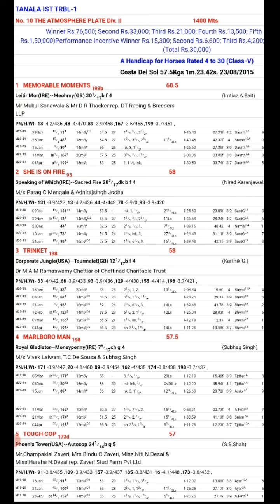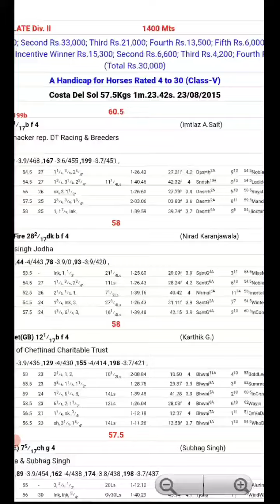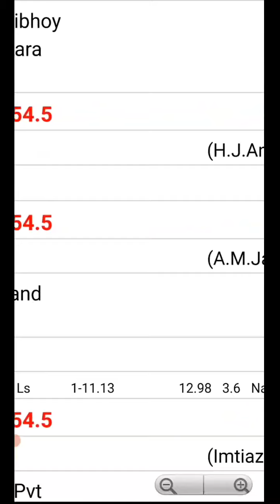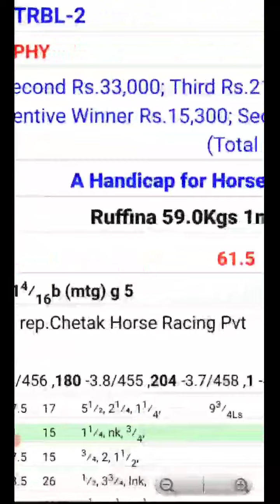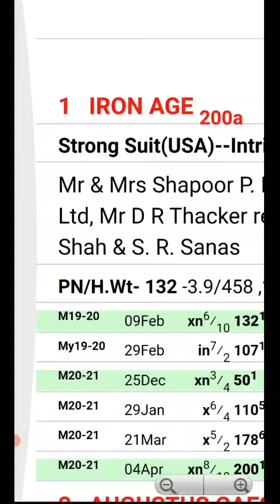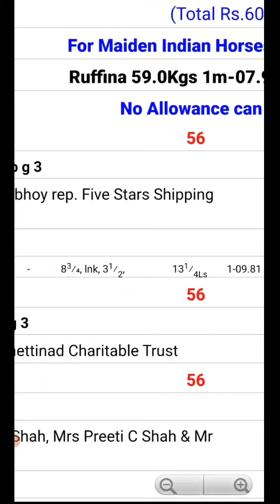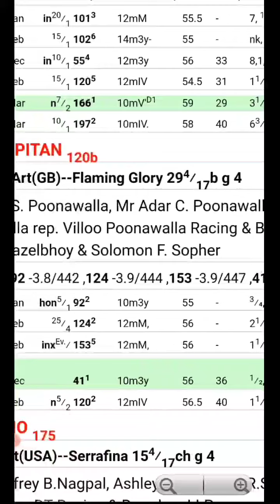BEST HORSE RACING TIPS | PUNE | 23-10-2021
Good day to all ! Dear Punters we are professional in handicapping horse  racing field more than 20 year.

My dear Punters our main agenda is to share our views to make profits everday with free tips.

Requesting to play selected race to make profits  don't play all races .

Keep watching , play safe and securely .

How to read horse racing card video